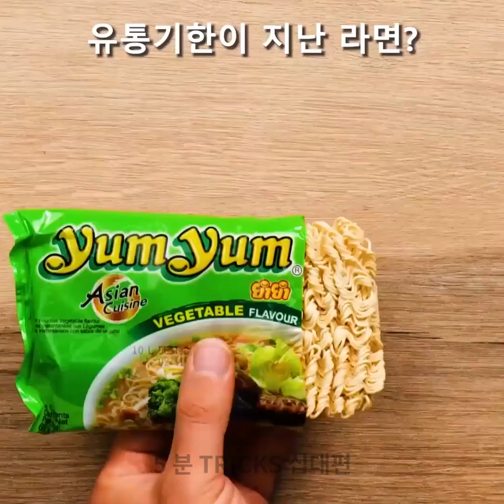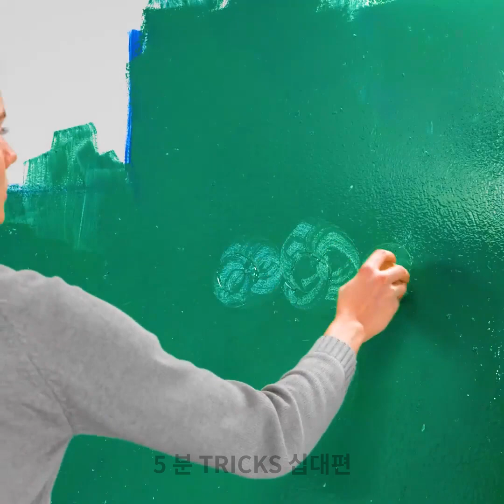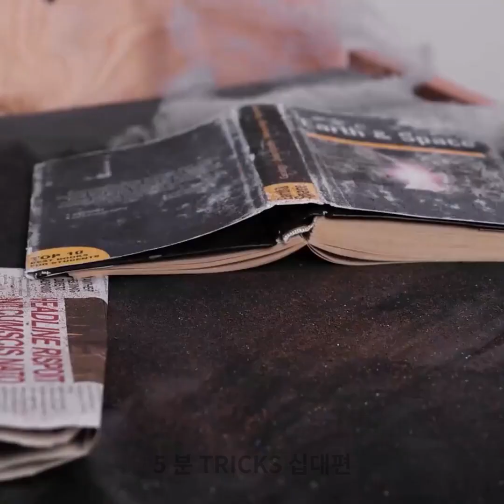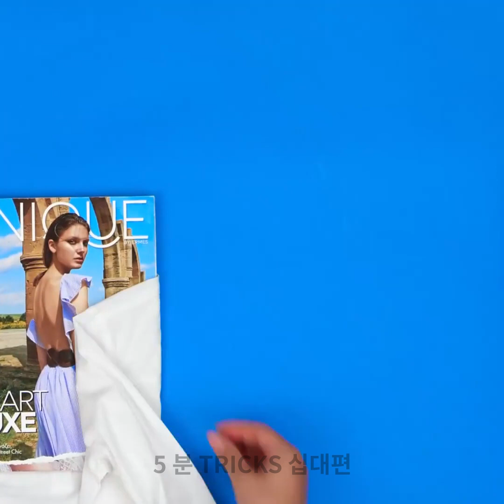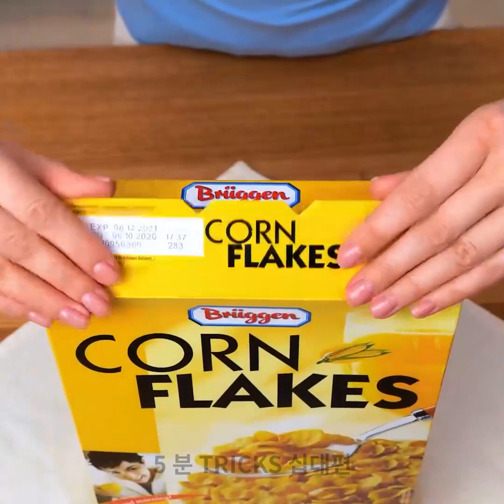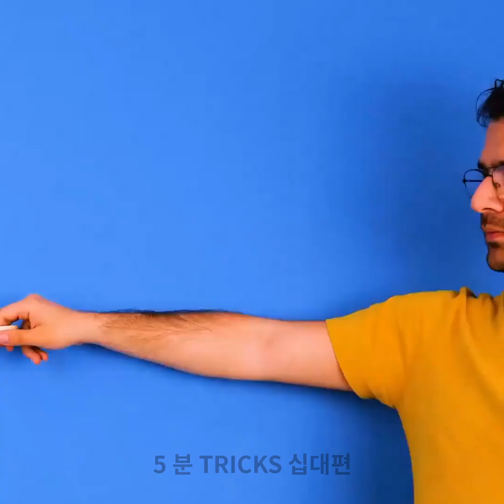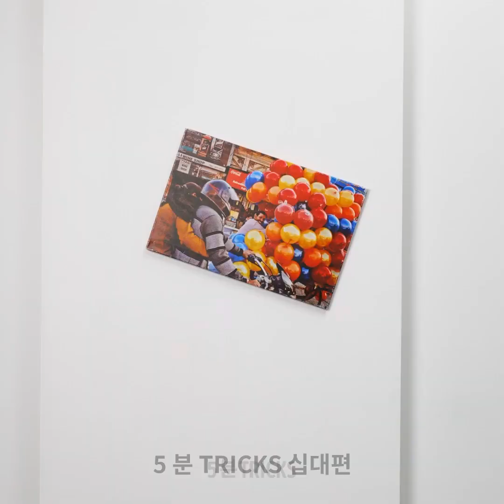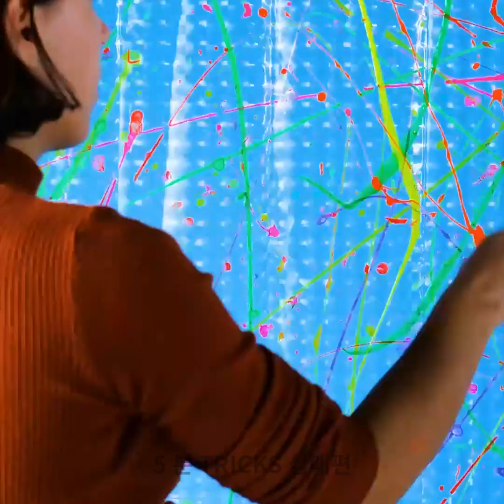침실을 업그레이드하는 방법: 실제로 만들고 싶은 DIY 홈 데코 아이디어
타임스탬프: 00:00 극단적인 침실 변신 06:04 침대 밑 비밀의 방 15:06 영감을 주는 벽화 아이디어 18:02 정리 핵 38:24 이케아에서 방을 만드는 놀라운 DIY 핵 1:48:53 편안한 침대로 변신한 나무 팔레트